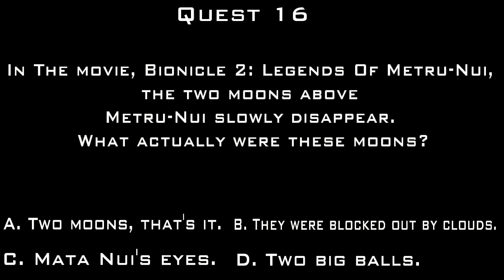BIONICLE: Mata Nui's Quest of Knowledge: Question 16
BIONICLE: Mata Nui's Quest of Knowledge is an awesome interactive game here on YouTube! Click on the answers to go to the next video and see if you go it right! HELP MATA NUI RESTORE BIONICLE'S HISTORY!